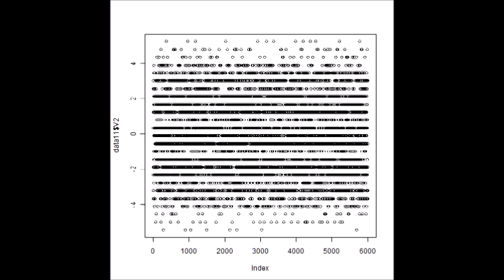スライドショー ‹‹超音波の音圧測定・解析››